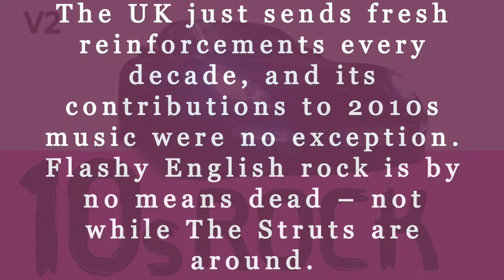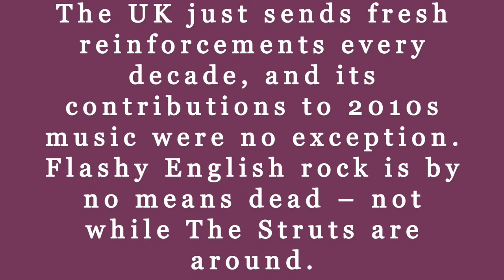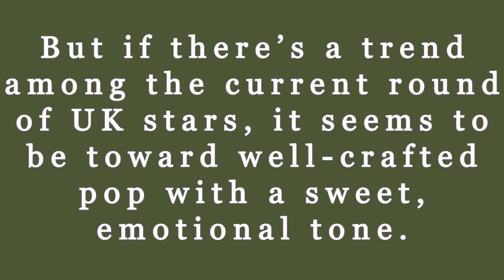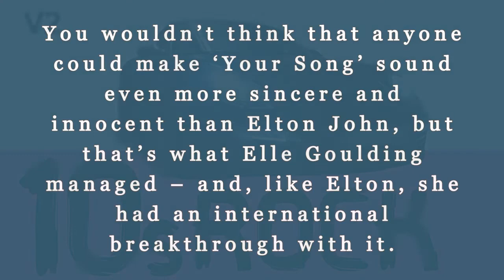The 2010s - The Greatest Rock Era Ever! vol2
The 2010s - The Greatest Rock Era Ever!  vol one is a video that showcases the best of the 2010s decade in music. From the huge successes of popular rock bands to the biggest breakthroughs in new rock music, this video has it all.

From huge stadium tours to chart-topping singles, the 2010s have been a decade of unbelievable music. In this video, we take a look at some of the greatest successes of the 2010s decade in music. This video is a great way to remember the best of the 2010s decade in music!
The 2010s was also the decade when the British Empire struck back. The British Invasion has never really let up, and there hasn’t been a time since 1964 when UK artists haven’t been at the international forefront, from Radiohead and Oasis in the 90s, to Amy Winehouse, Coldplay, Adele, and Radiohead (again) in the 00s.
 The UK just sends fresh reinforcements every decade, and its contributions to 2010s music were no exception. Flashy English rock is by no means dead – not while The Struts are around.
 But if there’s a trend among the current round of UK stars, it seems to be toward well-crafted pop with a sweet, emotional tone.
 You wouldn’t think that anyone could make ‘Your Song’ sound even more sincere and innocent than Elton John, but that’s what Elle Goulding managed – and, like Elton, she had an international breakthrough with it.